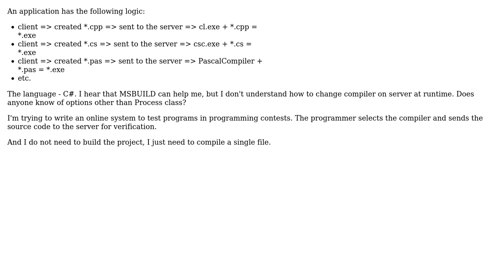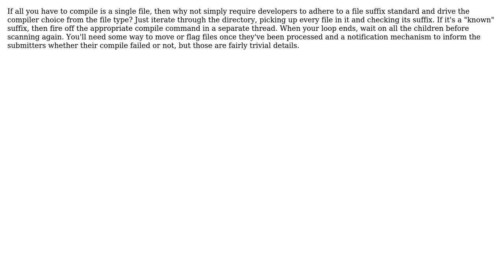Software Engineering: Dynamic choice of compilers? (3 Solutions!!)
Software Engineering: Dynamic choice of compilers?

With thanks & praise to God, and with thanks to the many people who have made this project possible! | Content (except music & images) licensed under CC BY-SA | Music | Images & others | With thanks to user Yusubov user TMN user mif user Ian user gnat and the Stack Exchange Network Trademarks are property of their respective owners. You are responsible for your own actions.